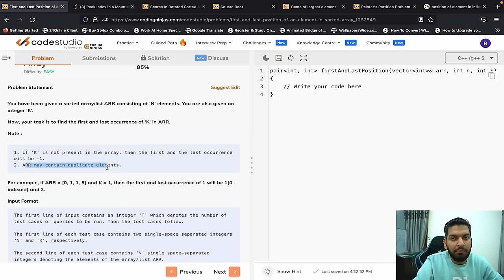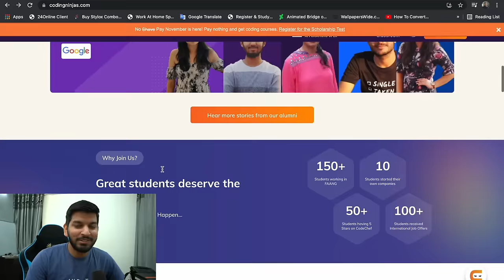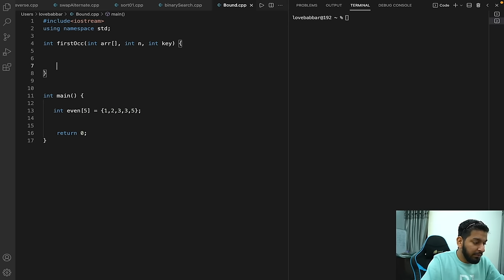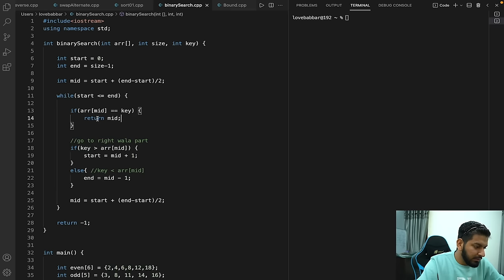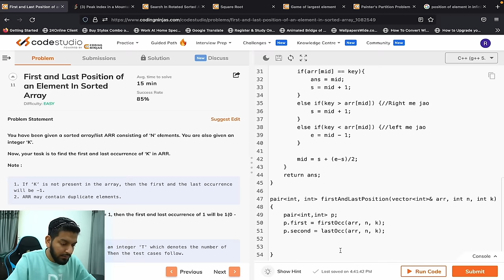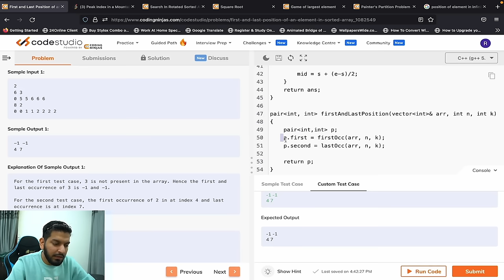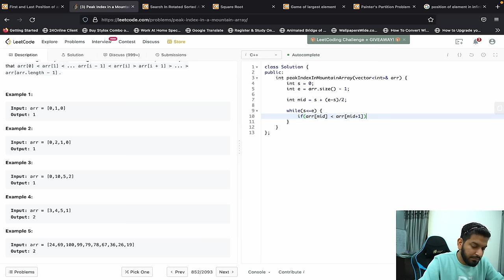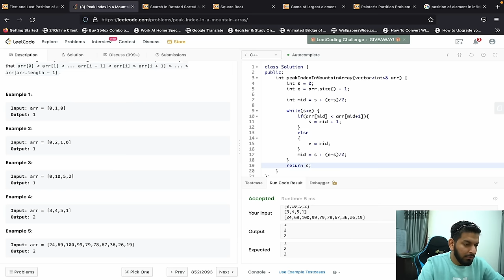Lecture 13: Binary Search Interview Questions [Google, Amazon, Microsoft] || ProblemSet - 1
In this Video, we are going to solve LeetCode questions using the concept of Binary Search.

Homework:  Added in Video already
Homework Questions:

Timestamps:

00:00 - Introduction
01:13 - Question 1
04:11 - Promotion
05:14 - Approach for Question 1
10:43 - Implementation
16:34 - Dry Run
21:19 - Submission on Portal
23:28 - Question-2 [Find total no. of Occurrence]
25:24 - Question-3 [Find Peak in Mountain array]
27:44 - Approach
34:55 - Implementation
35:50 - Dry Run
38:24 - Submission on LeetCode
40:50 - HomeWork